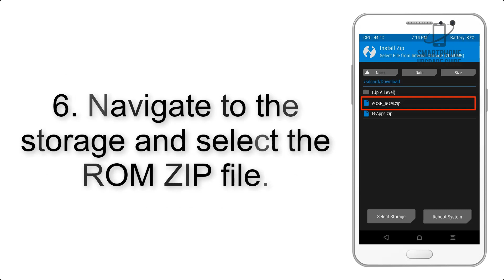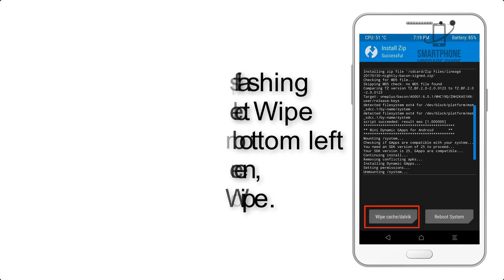Install Android 10 on Huawei P8 Lite 2017 (LineageOS 17) - How to Guide!